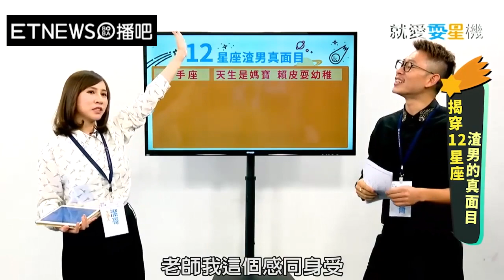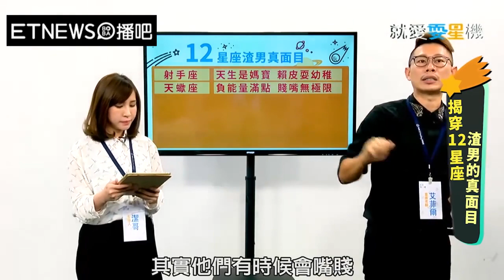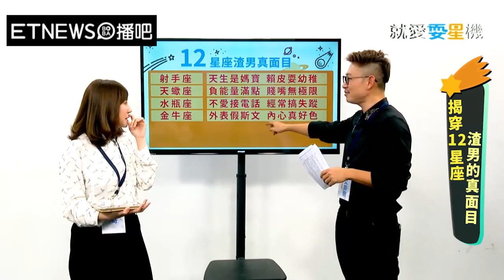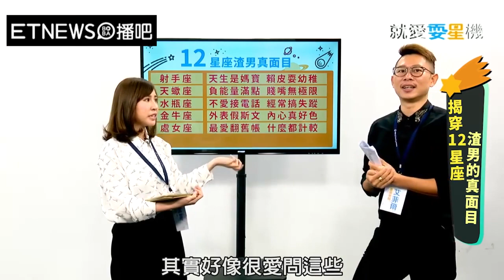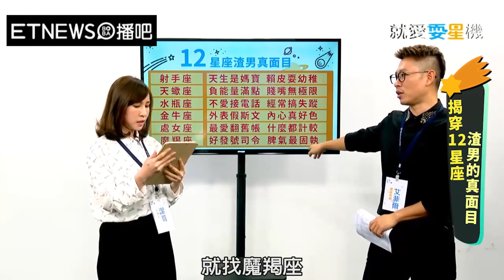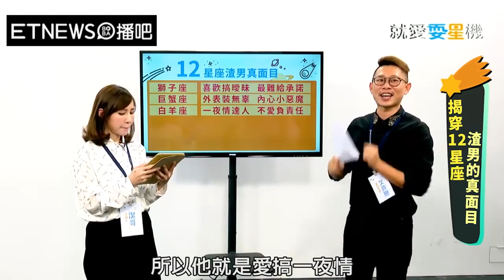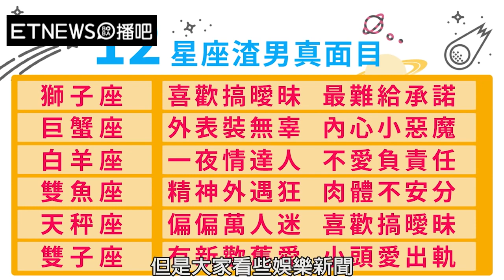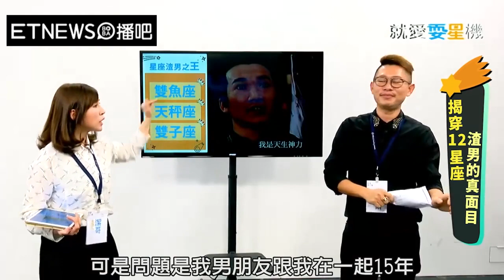【就愛耍星機】揭開12星座渣男真面目！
揭開12星座渣男真面目！
【全宇宙最夯影片在這裡】